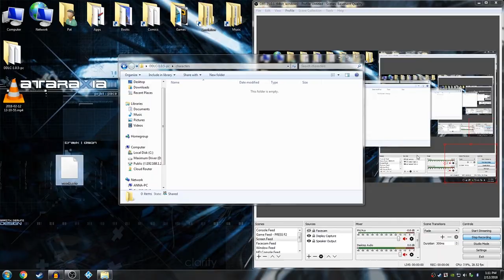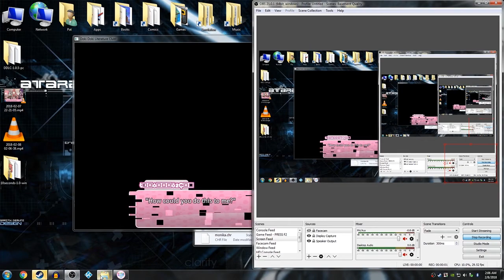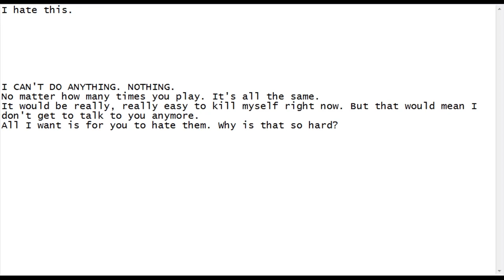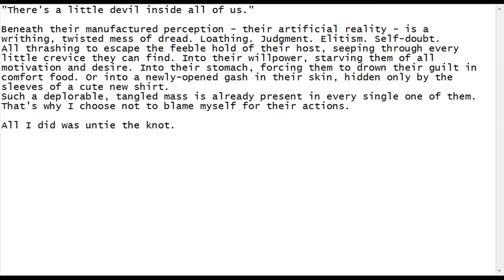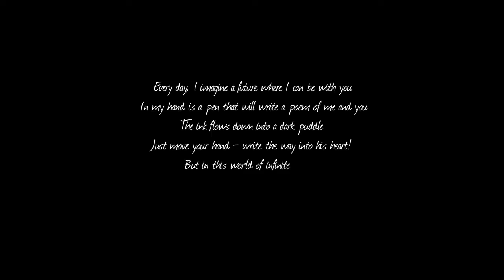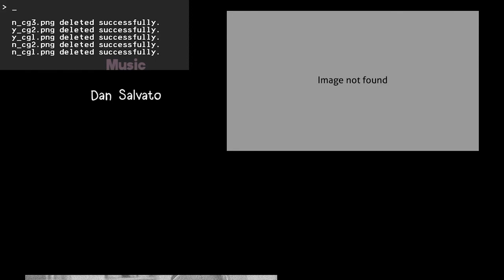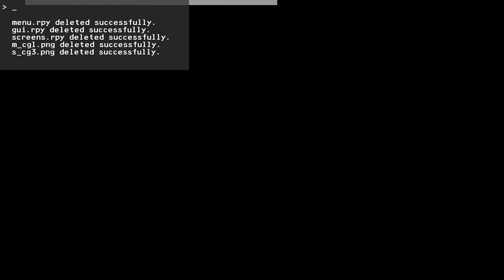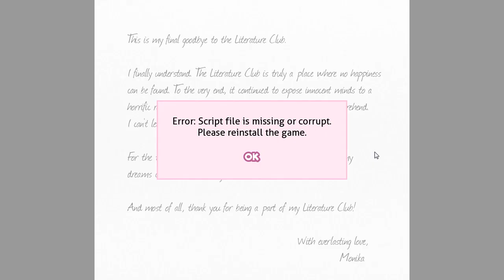Basement Quality DateNight2018 - Doki Doki Literature Club Part (15/15)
Taha, Nathan, and Pat watch someone rot for 3 days

Just Monika